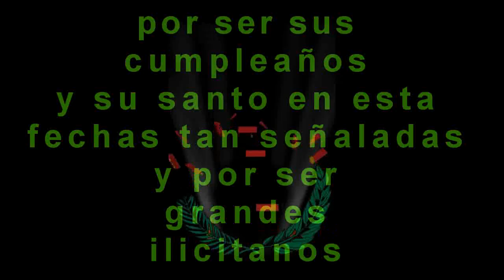ELX.ELCHE,AROMAS ILICITANOS,HIMNO ELCHE CF,NIT DE L'ALBA,MISTERI,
elche ,elx ciudad con dos patrimonios de la humanidad
fiestas 2012,aromas ilicitanos,despues de la nit de l'alba,
cuando finaliza,misterio de elche,dedicado a todos
los ilicitanos,ELCHE CF.himno del elche primera division.